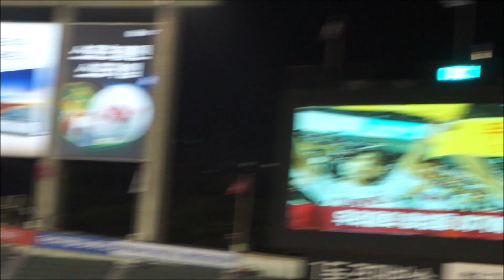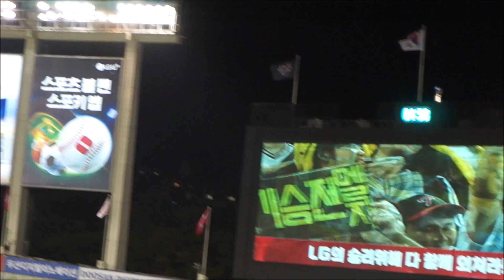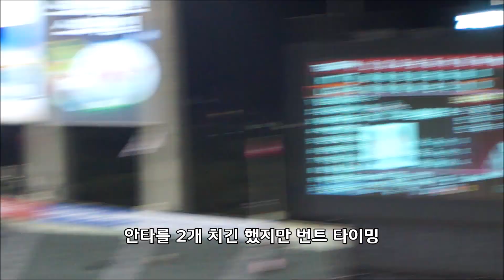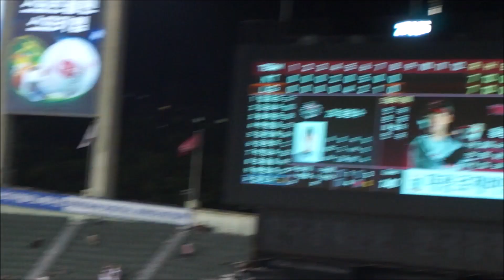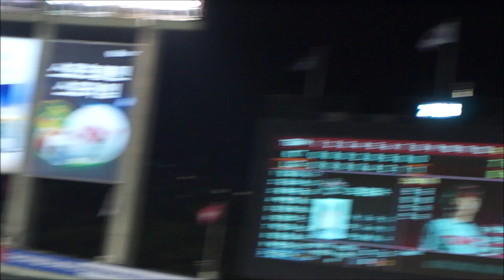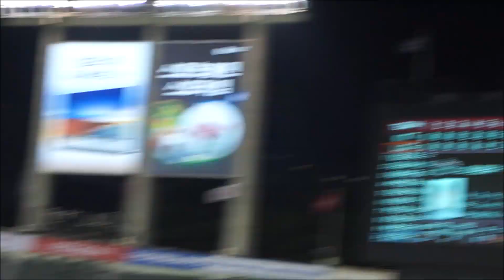8회말 결승 득점 풀버전 - 22시 앰프 꺼지기 직전 알차게 터진 홍창기 결승타와 아파트 마무리('23.7.6 vs KT)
사실상 1번 박해민-2번 신민재-3번 홍창기로 이어진 듯한 8회말 결승 득점 라인업